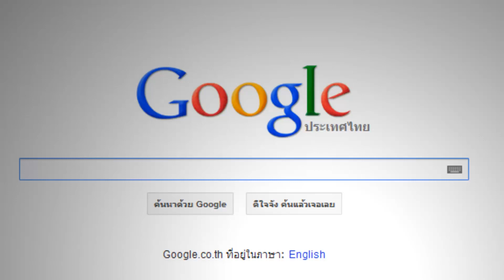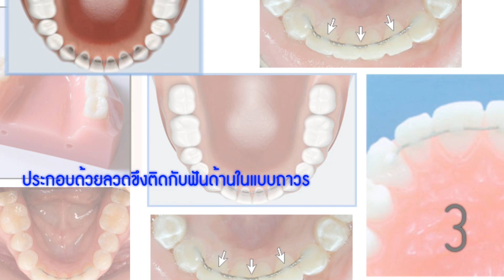รีเทนเนอร์ Retainer รีเทนเนอร์มีกี่แบบ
รีเทนเนอร์ Retainer รีเทนเนอร์มีกี่แบบ จัดฟัน ดัดฟัน รีเทนเนอร์ Retainer รีเทนเนอร์มีกี่แบบ เครื่องมือคงสภาพฟันหลังจัดฟัน ที่เรียกว่า รีเทนเนอร์มีกี่แบบ ไปดูคลิปรีเทนเนอร์สำหรับคนจัดฟัน
ศาลาแดง ซ.1 ทันตกรรม (SDC1st Dentist)